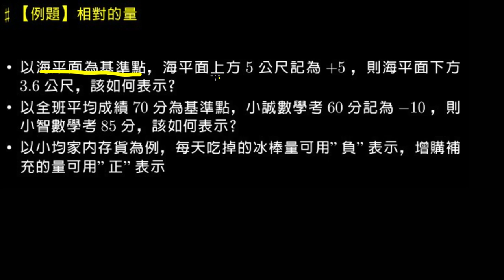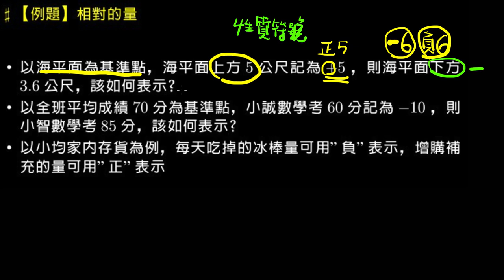【例題】相對的量